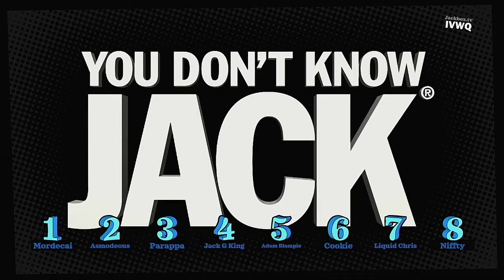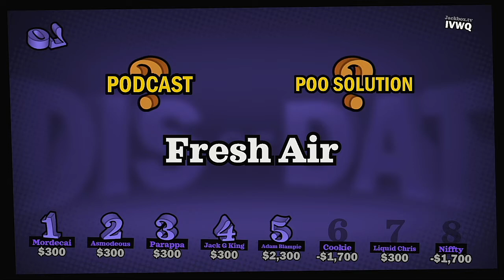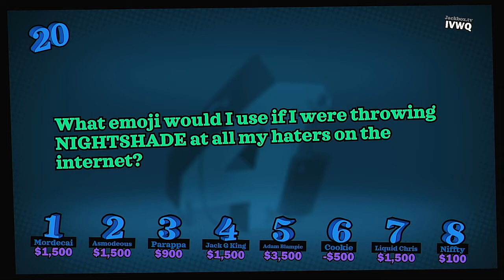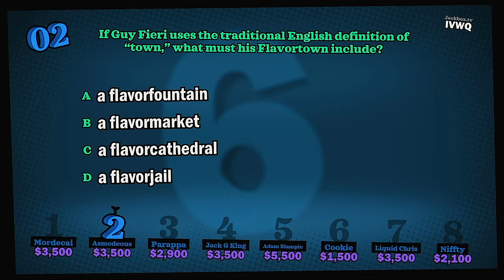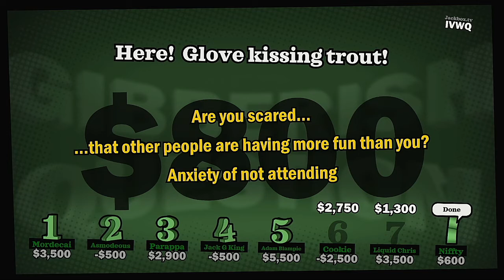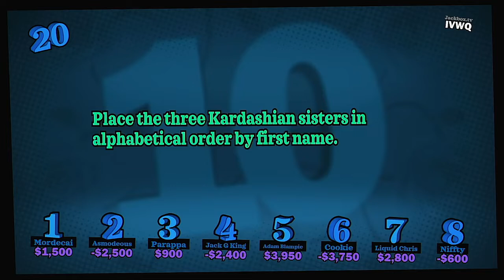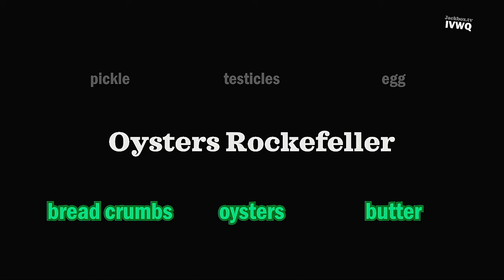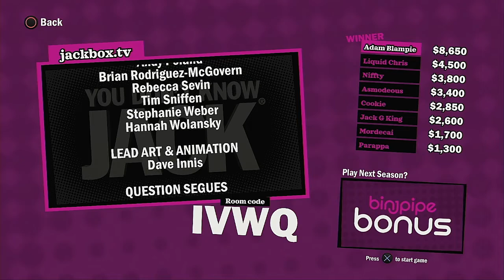YDKJ Fullstream 2021 Medley Tournament Episode 2wo